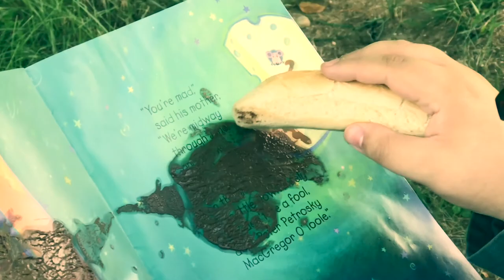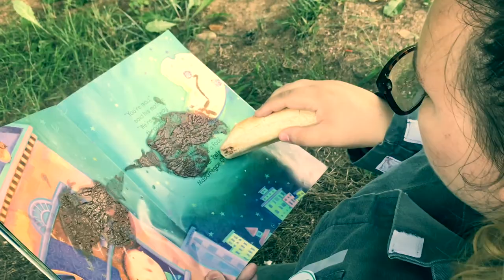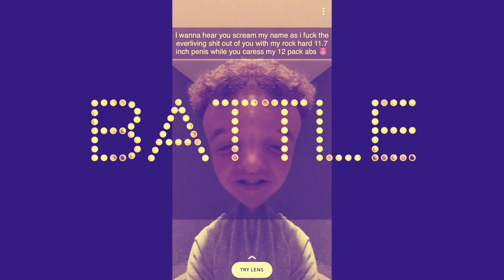Lady in Red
Thanks to the mouth Breathing heathens off Horseshoe road, I had to once again fight for my right to ride. F*ck Octoraro Paranormal Society. All you jerkey eating, cat shooting, tractor ridin, overalls shittin, rapture preachin, gooch sniffin, dick breath, egg fart ass clodhoppers can eat my swampy, spud filled, cellulite abundant, goose poop smellin, hemorrhoid havin ass